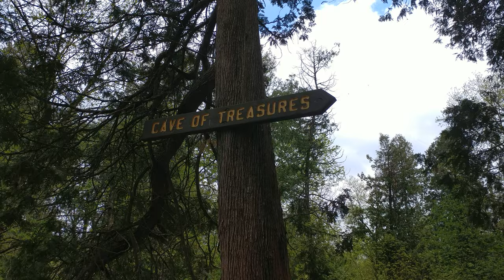Cave of Treasures - Maribel Caves Park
VERY tight cave! Hands and knees to get into it!